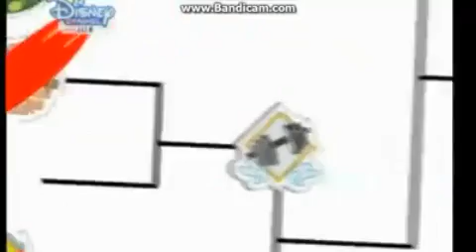Mlp eg Rainbow Rocks Takımlar Kapışması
The rainbooms tekrar bir riskle karşı karşıya geldi!Bakalım bir dahaki bölümde Twilight ne yapacak?Tahminlerinizi bekliyoruz.